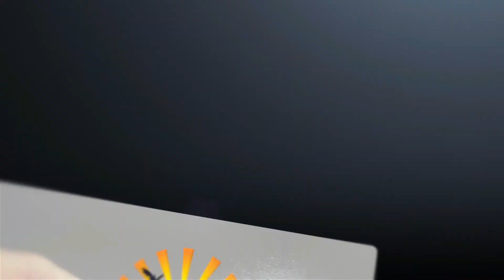MALLORCA ZU CORONA-ZEITEN: IST REISEN NACH MALLORCA NOCH SICHER?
S.A.E Real Estate Mallorca präsentiert den neuen Mallorca Immobilien Vlog mit wichtigen Informationen zum Immobilienmarkt der Insel Mallorca